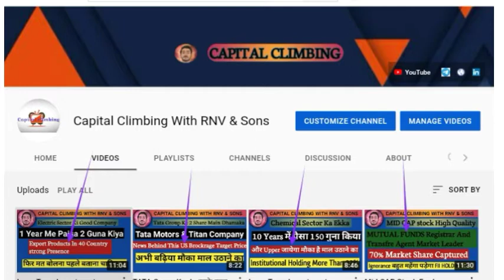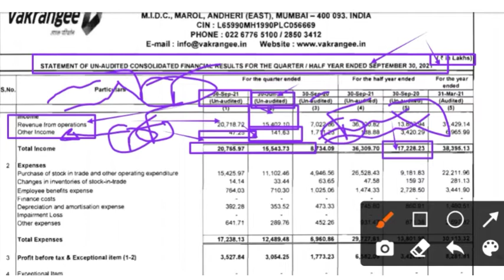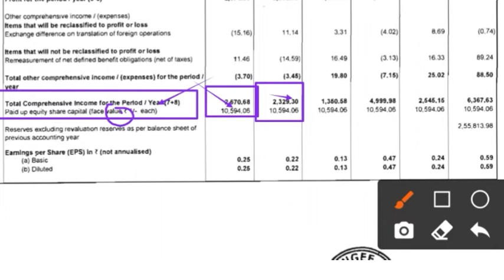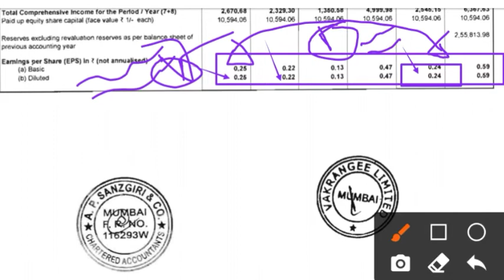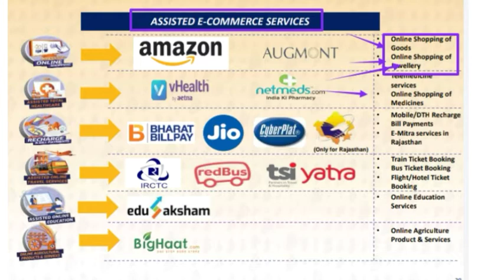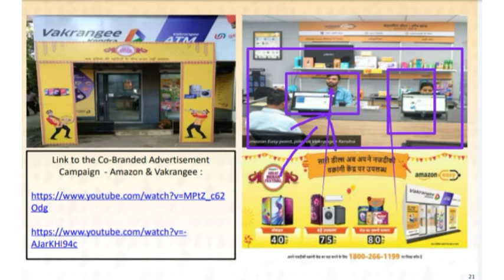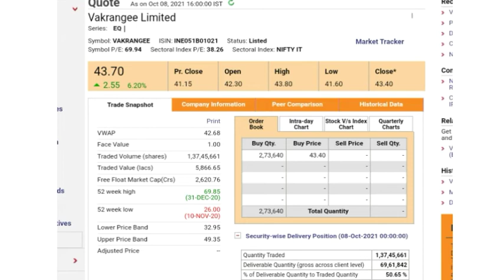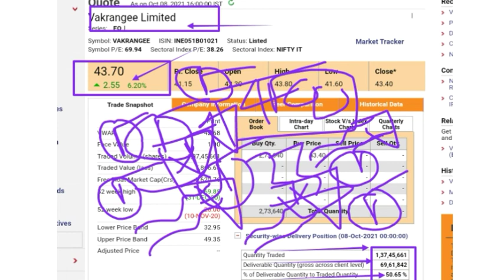Quarterly Results Out Today A good Company~Try to consider It Great investment~Turnaround Strategy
Vakrangee Share
vakrangee share latest news
vakrangee share
today
vakrangee share price target
vakrangee share target
vakrangee share price latest
news
vakrangee share market